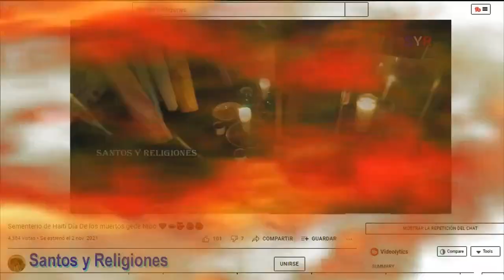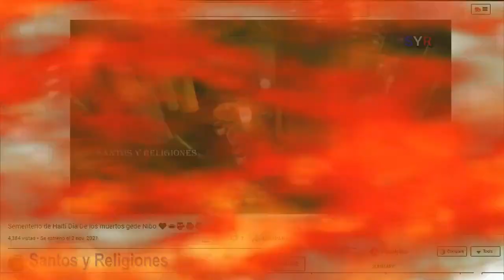Haiti La Cosa De Bien A Peor Y El Gran Problemas De Las Redes